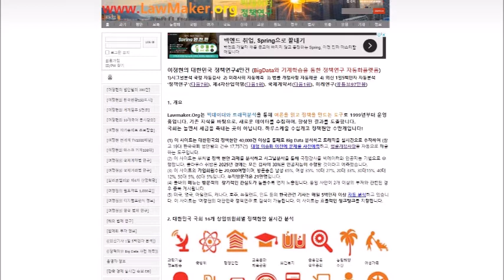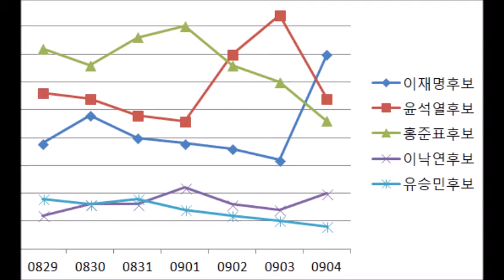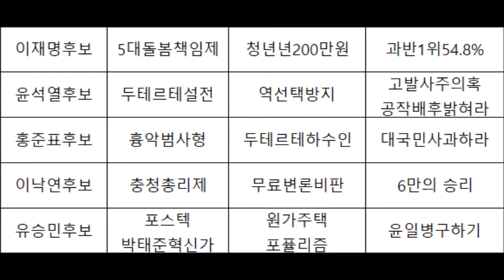[정책연구4만건] 9월1주 대선후보 네이버 상대적검색량 이재명 충청과반 청년매년 200만원 윤석열과 홍준표 두테르테논쟁 역선택 고발사주의혹 이낙연 충청총리 무료변론 유승민 윤일병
여정현의 정책연구 4 만 건 9 월 첫째 주 주요 대선 후보들의 네이버에서의 상대적 검색량 여러분 안녕하십니까 여정현입니다. Lawmaker.org는 대한민국의 주요한 정책 현안은 4 만여 권을 국회 상임위원회별로 나누어 분석하는 도구입니다. 만약 대한민국 정책에 관심이 있다면 한번쯤 방문해 보실 것을 권유해 드립니다.
 지금부터 9 월 첫째 주 주요 대선 후보들의 네이버에서의 상대적 검색량 이에 대하여 살펴보도록 하겠습니다. 먼저 이재명 후보의 경우에는 5 대 돌봄 책임제와 청년들에게 기본 소득을 주고 또 매년　백만 원을 더　주겠다는 공약을 내놓기도 했지만 검색량이 크게 늘지는　않았습니다．
하지만 주말 대전 충남권 경선에서 과반이 넘는 54.8% 를 득표하자 검색량은 크게 증가하였습니다. 윤석열 후보의 경우에는 주초에는  홍준표 후보와 두테르테 설전이 있었으며 주　중반에 고발 사주 의혹이 제기됨으로써 검색량은 다른 후보들을 크게 압도하게 되었습니다. 하지만 주말에는 이재명 후보의 검색량이 증가하여 상대적인 검색량은 감소했습니다.
홍준표 후보의 경우에는 흉악범은 사형시켜야 된다고　하여　윤석열후보와 두테르테 설전이 있었고　고발사주 관련　의혹에 대해서는 대국민 사과하라고 비판을 아끼지 않았습니다.
이낙연 후보의 경우에는 취임　후　첫　충청총리를　제시하였는데　검색량은　조금　알랐습니다．　주중반　인후에는 이재명 후보의 무료 변론에 대해서 비난을 하였지만 검색량은　오히려　소폭감소하였지만　대전，충남 경선 결과가 나오자 검색량은 소폭 상승하는 추세를 보이고 있습니다.
유승민 후보의 경우에는 주초 포스텍을 방문하여 박태준 회장의 대해서 혁신가라고 칭찬을 아끼지 않았는데요. 그리고 주 후반에는 윤석열 후보 측이 주장하는 역선택 방지 조항에 대해서 윤 일병 구하기라고 비난을 하기도 했습니다. 하지만 검색량은 지속적으로 감소하게 되었습니다.

다음으로 이러한 검색량의 변동에 영향을 미치는 주요한 동인들에 대해서 살펴보도록 하겠습니다. 이재명 후보의 경우에는 돌봄책임제를 강조하였고 또한 어 기본소득을　년백만원을　주고 청년들에게는 연 백만 원을 더 주겠다고 하였습니다. 하지만 이러한 공약들이 검색량이 증가로 이어지지는 않았습니다.
윤석열 후보의 경우에는 검색량이 지속적으로 감소하였으며 두테르테 설전　이후에도 검색량이 감소했지만은 고발 사주 의혹이 제기되자　윤석열　후보는　야당이　고발하면　더　안한다고　하였고　캠프상황실장이　정치공작의 배후가 있다는　주장이　제기되었는데 검색량은 크게 증가했습니다.
홍준표 후보의 경우에는 흉악범은 사형을 시켜야 된다는 강력한 주장이 있었고　상대적　검색량이　증가하였습니다．하지만 윤석열 후보에 대한 고발 사주 의혹이 제기되자 상대적으로 홍준표 후보에 대한 검색량은 감소하고 윤석열 후보가 더욱 부각되는 모습을 보여주고 있습니다.
이낙연 후보의 경우에는 당선되면 중 첫 번째 총리로 충청도 총리를 선택하겠다는　제안을　했고 충청권에서는 검색량이 더 유입되었을 수도 있습니다.　그렇지만 그 이재명 후보에 대한 지나친 무료 변론에 대한 비판은 검색량 유입에 큰 도움이 되지는 않은 것으로 보입니다. 주말쯤 대전 충남 지역의 경선 결과가 발표되자 검색량은 소폭 증가하는 추세를 보여주었습니다.
유승민 후보의 경우에는 조금 전에 말한 것처럼 포스텍을 방문하기도 하고 그 윤석렬 후보의 주택 정책에 대해서 원가 주택은 포퓰리즘이라고 비난을 하기도 하였습니다. 그리고 또한 윤석열 후보 진영에서 역선택 방지 조항이 필요하다는 의견을 피력하는 것에 대해서 윤일병 구하기라는 비판을 제기하기도　하였습니다．하지만 이러한 노력에도 불구하고 유승민 후보의 검색량은 지속적으로 감소하는 추세를 보여주고 있습니다.
지금까지 주요 대선 후보들의 9 월 첫째 주 네이버에서의 상대적 검색량에 대하여 살펴보았습니다. 그리고 알림을 눌러주시고 제 채널에 있는 다른 재밌는 영상들도 꼭 감상해 주시기 바랍니다. 감사합니다.